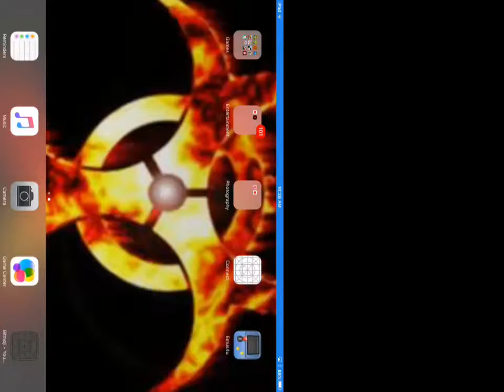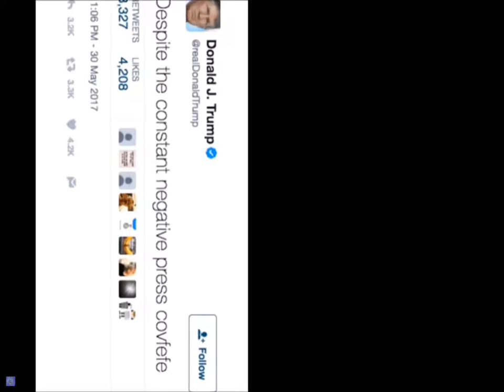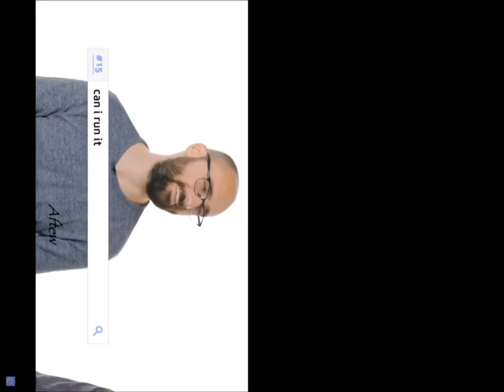Try not to laugh pt1